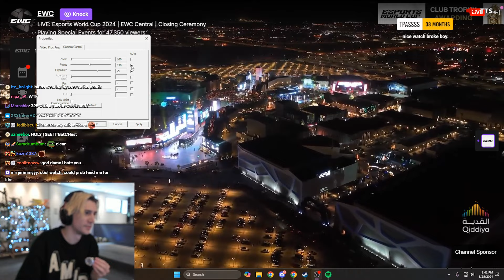xQc Flexes his Watches